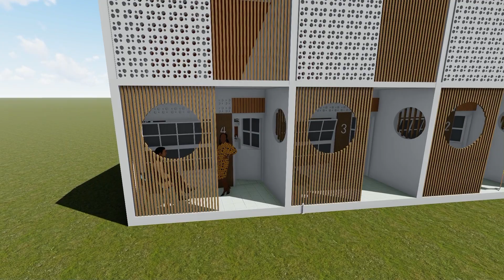Indekos Style Japandi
Desain Indekos yang mengsung gaya jepang. Semoga terinspirasi :)